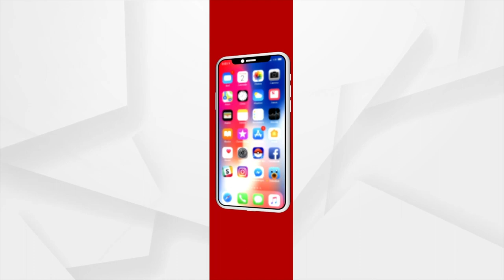Physical Education Teacher under Vigilance Scanner in Ganjam District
Vigilance conducted simultaneous raids at several places associated with Janardan Sahu, Physical education teacher of Jayantipur high school in Odisha’s Ganjam district, on charges of amassing property disproportionate to his known sources of income.